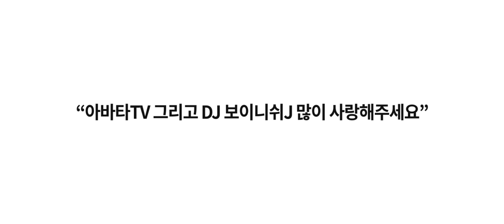[아바타TV] 보이니쉬 J 파티 이벤트 77초 영상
보이니쉬 J 파티 이벤트 77초 영상